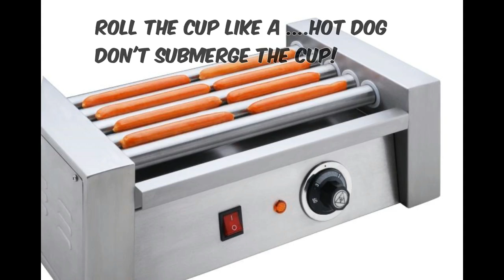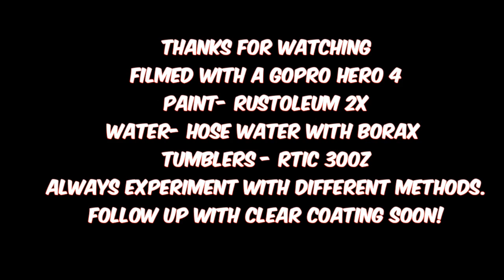DIY : Swirl painting RTIC tumblers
My method of "hydrodipping" aka swirl painting my stainless steel tumblers.
Materials.
1. Tub of water with a 1/2 cup of Borax
2. Spray paint colors of your choice. Rustoleum 2x is thicker and seems to coat very well
3. Stir stick
4. masking tape
5. plastic bags (walmart bag)
6. Place to dry